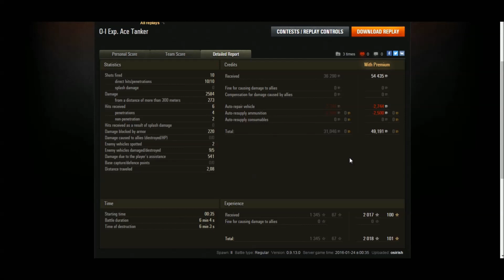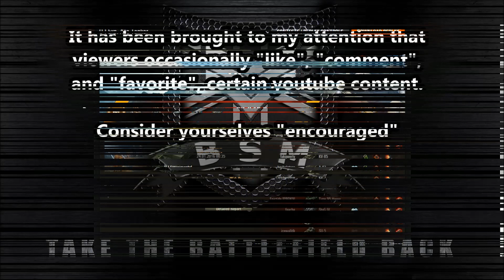O-I Exp. Ace Tanker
Continuing up the Japanese Heavy Line.